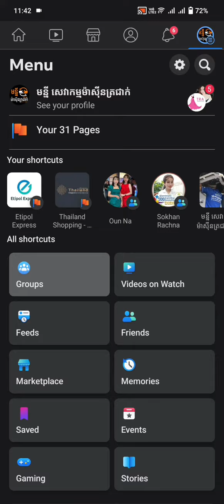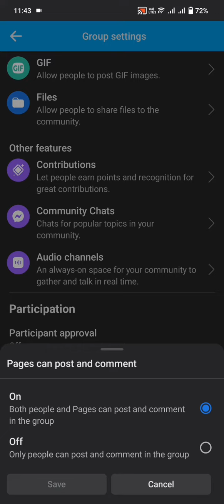របៀបបិទមិនអោយអ្នកក្រៅផុសក្នុងក្រុម - Off participant post facebook